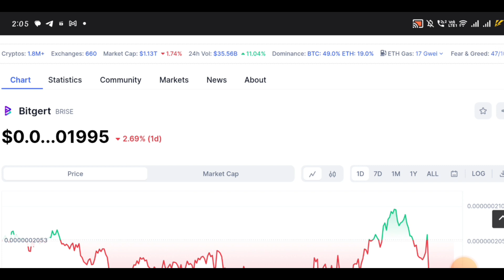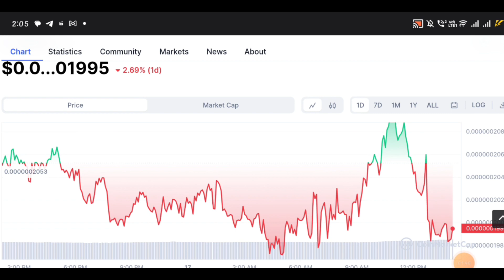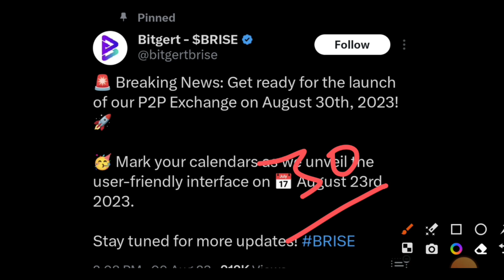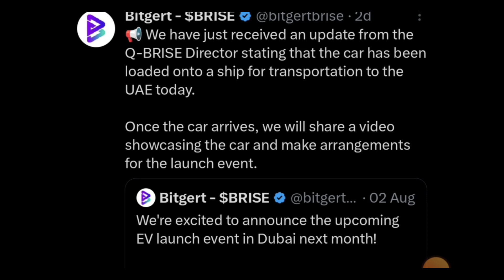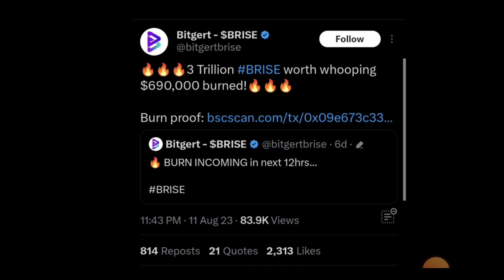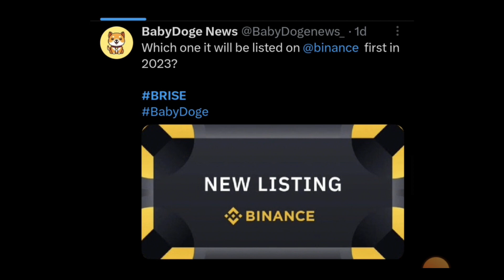Bitgert (BRISE) to ₹4.1🚀 || BINANCE tier-1 list✅ || Brise good news || 86% burn🔥 | Crypto news today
lund price prediction 2025
how to buy lund coin